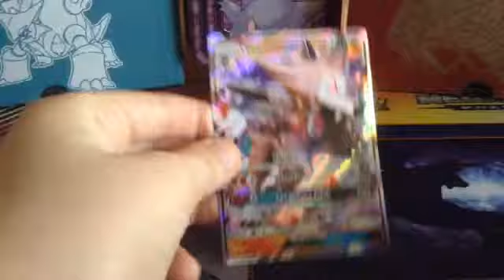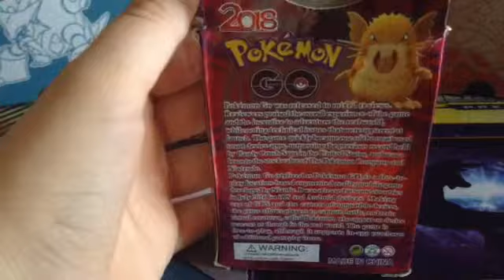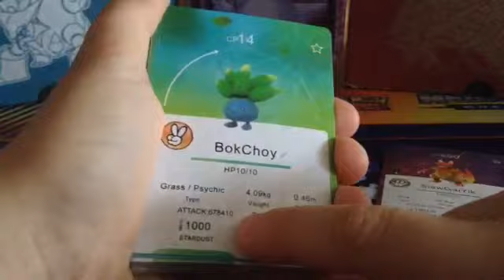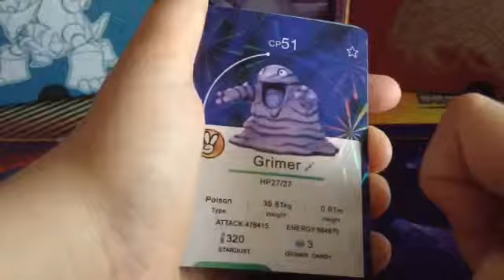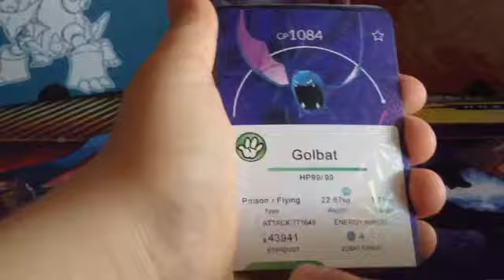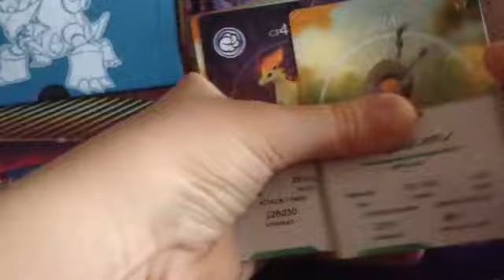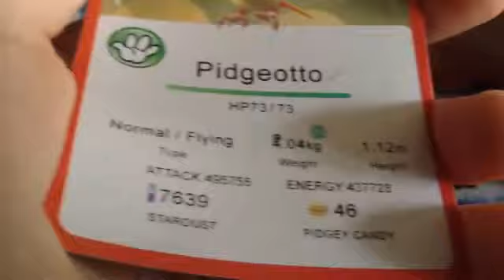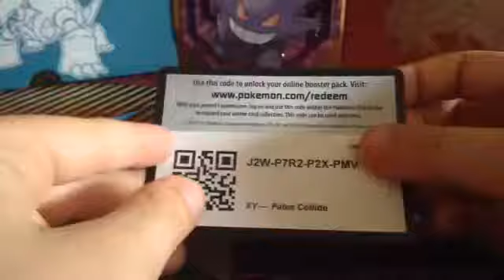Pokemon GO 'booster pack'! Hilarious!!!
Shoutout to my friend TJ for giving me this hilarious 'booster pack'!